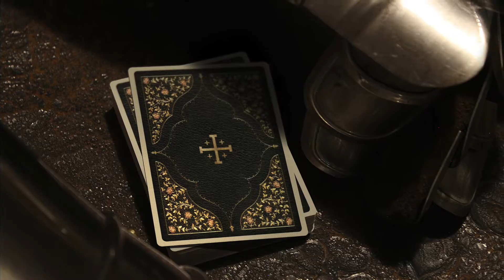Deus Vult Playing Cards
Crusader themed poker playing cards with many exclusive features, printed in two limited editions: The Templars & The Ayyubid Dynasty. Funded via Kickstarter